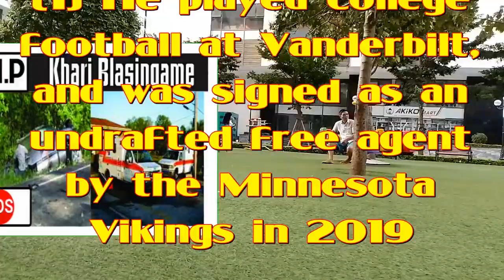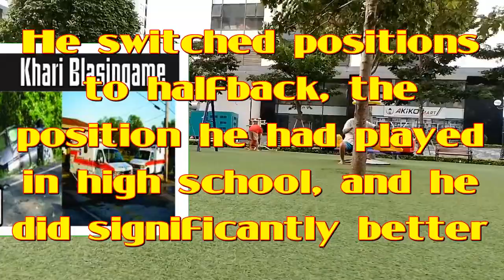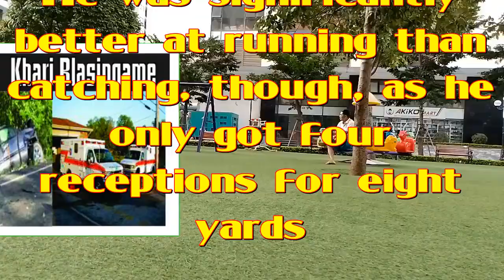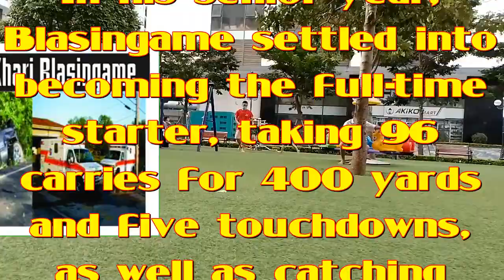Khari Blasingame ! Too shocked!